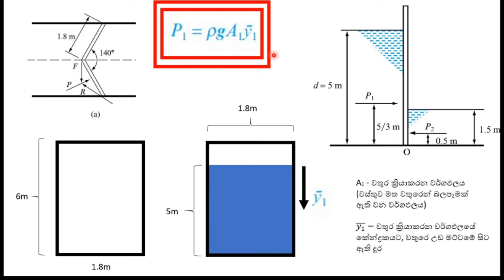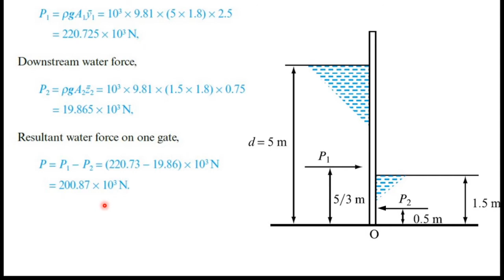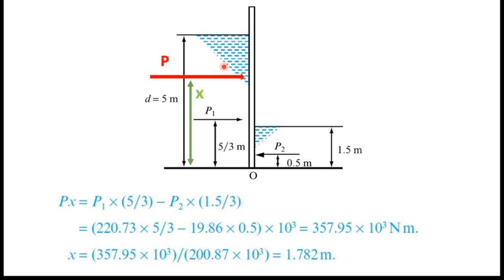Fluid Mechanics Sinhalen - Example 02 - PART 2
Example 02 - PART 2

Resultant force and centre of pressure on a plane surface immersed in a liquid